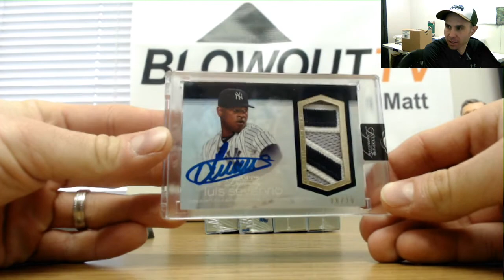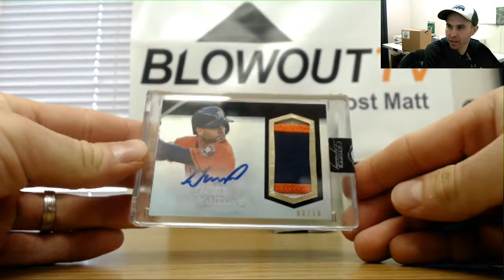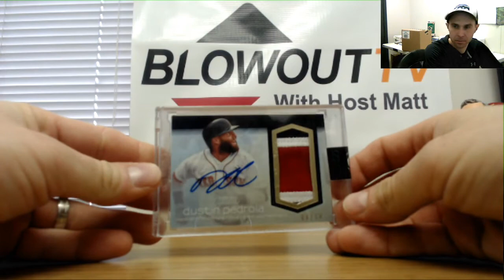Sunnysocal and Tucker's Case Break 2018 Dynasty Baseball Rd 1